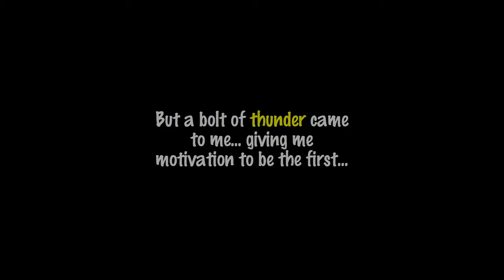GD: MY HARDEST DEMON YET... BlooDeath By: Julian 563 (Extreme Demon) *JOKE VIDEO*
Joke video read the title... This is for my friend Julian and his birthday :)

MEM FOR VIDEO:
Music: (If not mentioned, It could be possibly in the video...)

My Gear!
Keyboard: K95 Corsair Gaming Keyboard (Brown Switches)
Mouse: Logitech G502/G203
Mic: Blue Snowball W/Popfilter (Not Yeti)
Moniter: 120hz 4K QLED CFG73 (Samsung Monitor)
PC: OMEN GAMING COMPUTER! :DD
Webcam: Logitech C922 Pro Stream 1080p
GPU: EVGA GeForce GTX 1060 (3GB)
CPU: Intel i7-8700
Chair: Black Office Chair (With Butt Cushion)
Headphones: Samsung Level Over
Recording Software: GeForce Experience
Streaming Software: OBS
Editing Software: Adobe Premiere, Camtasia Studio 8/9

Game Settings!
DPIS: 2100/2150/2200 [G502 W/No Weights]
GD Pack: Old Sunix Texture Pack [High] + Personal Particles
Osu Sens + Skin: 1.2-1.25x | Skin: Azer 2018 Pack / MathiTuna
MC Settings + Texture Pack: 105 FOV, 75-80% Sens | TP: Deep Ocean Blue 32x

Common Asked Questions, Copyright and other important things! :)

Copyright?
Copyright is a very serious thing, so please look at the document below about it.

Can I use your content?
Yes, usually. My content is in the linence of "free to use" so I will allow you to use my content. But you must credit me in the des/vid. If I mention in the des that you aren't allowed to use this footage. Then your not allowed. Simple.

Did I /ignore add you on Hypixel? And you want me to remove you?

Birthday Party/QA Vid! - WIP
300 Sub Special - WIP
500 Sub Special - How I YouTube
#2 500 Sub Special - Watching Old Vids ;-;
1000 Sub Special - The Story Of CoolStuff

Favorite YouTubers / Inspirers / THX4EXISTING
Here are my favorite YouTubers that make me laugh and continue to inspirie me making more videos. Thank you :)

Enjoy your channel. :P [1/3]
Apollo Legend
Mr.Pickle
Palikka
verto
MrBeast
th31
Childish
Quackity
Refreaction
Berd
Katzun
Spifey
randomfrankp

Something special. :) [2/3]
Mr. Happy Junior
Ramo
Trusta
tamago2474
Glink
3mplify
Technoblade
KristoferYee
xNestorio
RiverCiver*
EricVanWilderman
Composerily
Scott The Woz
Yuunarii
Binfy
Kachulu
JzBoy
davo_

Quality Content. :D [3/3]
Planrock124 / PlainrockVlogs
AsumSaus
GradeAUnderA
Cerni*
Miraie
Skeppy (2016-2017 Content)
theScore esports
The Original Ace
Brandon Larkin
defib
Pyrocynical
BeasttrollMC
tokaku
Squashy Boy
Jaiden Animations
Chipflake
SEA*